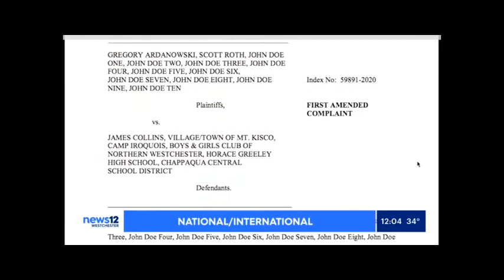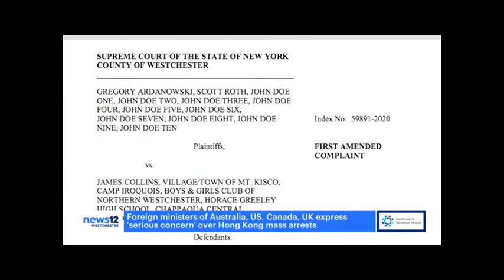NWWC New York, NY -12pm - Sara Klein discusses James Collins - January 10, 2021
Attorney Sarah Klein discusses James Collins.